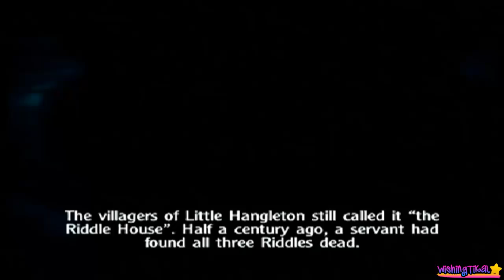Harry Potter and the Goblet of Fire Walkthrough Part 1 (PS2, GCN, XBOX, PSP) No Commentary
Harry Potter and the Goblet of Fire walkthrough part 1 for ps2 pc xbox gamecube and psp